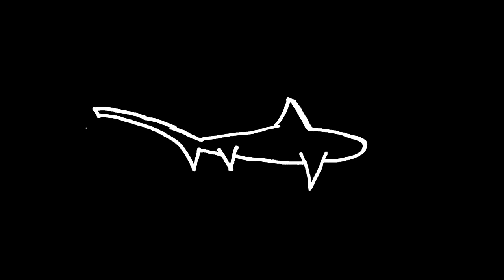The Fish are Running!! jetty fishing LIVE SHRIMPS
Live shrimp fishing slip bobber rigged up for the sheepshead hordes.
0:00 Fishing the Run
9:58 !! PSA !!
11:19 How to Rig The Slip Bobber

Rewards:
1 - Weeklyish fishing reports + 3oz spoon jetty tutorial video
2 - spreadsheet showing were fish are seen during each month of the year
3 - 3oz spoon jetty fishing tutorial video
4 - Video of some fishing secrets I've picked up